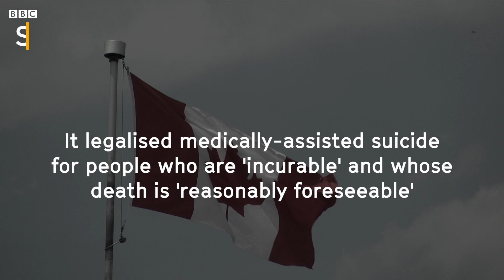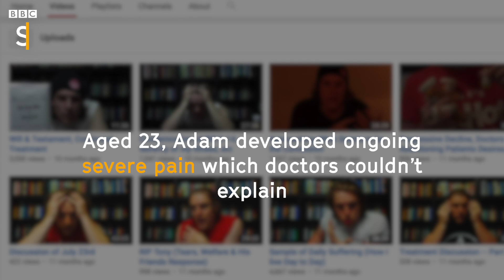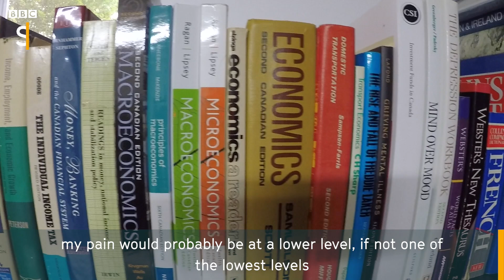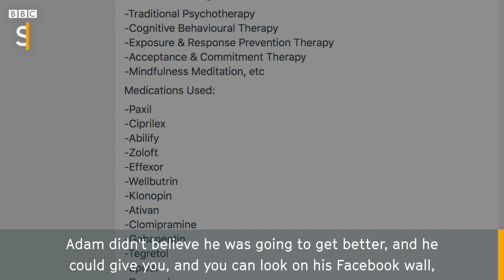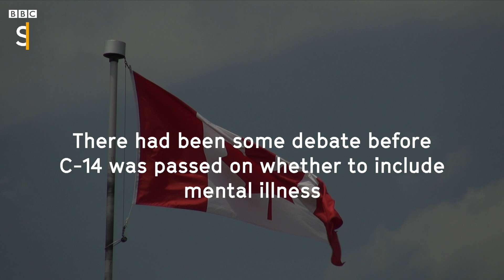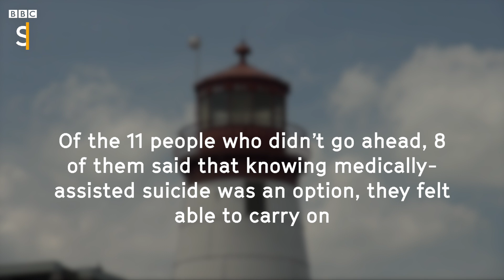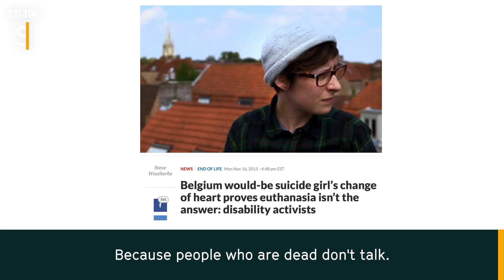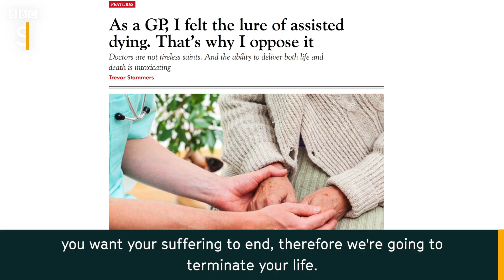I have a mental illness, let me die - BBC Stories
Very few countries where assisted suicide is legal will grant it to people with mental illnesses. Adam Maier-Clayton had a mental condition which caused his body to feel severe physical pain. He fought for those with mental illness to have the right to die in Canada. Adam took his own life in April 2017.